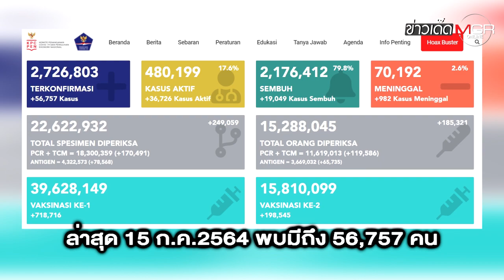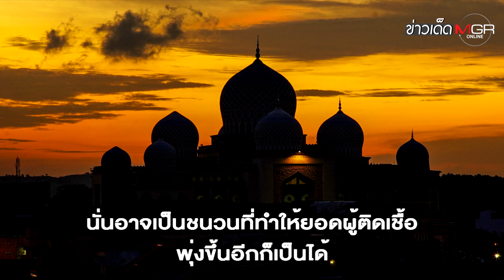"อินโดนีเซีย" ขึ้นศูนย์กลางโควิด-19 เอเชีย วันเดียวยอดพุ่ง 56,757 ราย : ข่าวเด็ดแมเนเจอร์